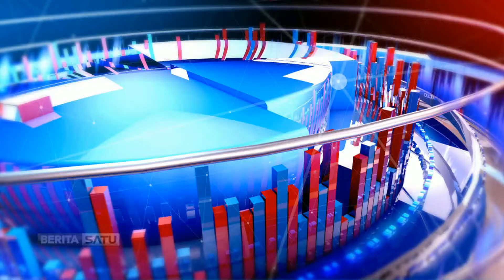Fakta Data: Harry Kane, Bomber Maut Minus Mahkota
Sepakbola Inggris harus bersyukur memiliki Harry Kane. Penyerang haus gol yang makin ini semakin hari makin matang.

Facebook.com/BeritaSatuTV
Youtube.com/BeritaSatu